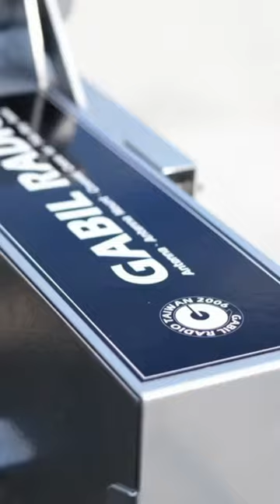The Stealth HOA Ham Radio Disappearing Antenna Lift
The Stealth HOA Ham Radio Disappearing Antenna Lift run by 12v DC Power with remote control cable.

😮HOA HAM MERCH😮  A UNIQUE Badge for Every License Class